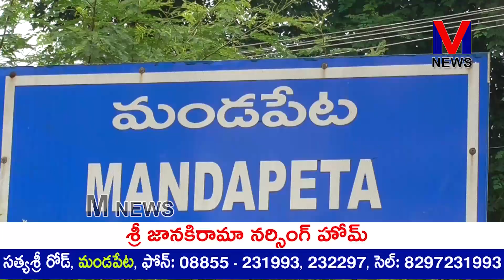స్వర్గీయ ఓగిరాల బ్రహ్మాజీ సతీమణి దేవి మంత్రి విశ్వరూప్ MLC తోట త్రిమూర్తులు సమక్షంలో||M NEWS TELUGU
మంత్రి పినిపే విశ్వరూప్ స్నేహితుడు స్వర్గీయ ఓగిరాల బ్రహ్మాజీ సతీమణి దేవి మంత్రి విశ్వరూప్ ఎమ్మెల్సీ తోట త్రిమూర్తులు సమక్షంలో మండపేట పట్టణంలో తన నివాసంలో తన కుటుంబ సభ్యులతో కలసి వైసిపి పార్టీలోనికి చేరగా వారికి పార్టీ కండువాలు కప్పి సాదరంగా పార్టీలోనికి ఆహ్వానించిన మంత్రి విశ్వరూప్, తోట త్రిమూర్తులు.||M NEWS TELUGU